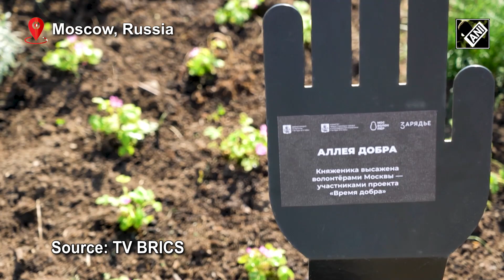Volunteers planted 100 Arctic Bramble saplings at Moscow's Zaryadye Park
The "alley of kindness" appeared in Zaryadye Park, in the heart of Moscow's historic district, where four authentic Russian natural areas have been rebuilt. A plant that is listed in the nation's red book, 100 arctic bramble saplings were planted by volunteers. More than 800 hours—that is how much time Nikita Fedorov has already spent working for the benefit of the city. A personal record of sorts is in his volunteer book. The owner of the stage was a wonderful man, Aleksey Grigorievich Alekseev, - his real name was Livshit. Who was not only an actor, director, and playwright, but also a brilliant entertainer.  Elena Buzan' became a tour guide after retirement. Her extensive experience working in libraries and sincere love of poetry help her to organize "non-boring city walks" as part of the "silver routes" volunteer project. Excursions are free of charge for elderly Muscovites. According to the statistics from the Mosvolunter resource centre, over a million people in the capital have taken part in some form of charity work at least once.  For those who care about doing good, the association offers more than 10 options for volunteering. Those include taking care of the elderly, solving environmental problems, helping doctors and patients, and working in the cultural sphere.